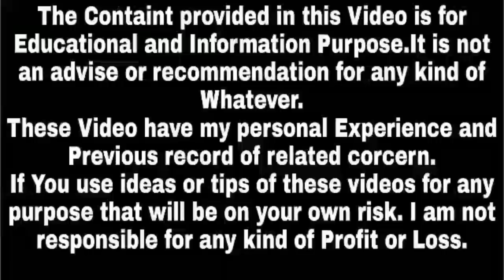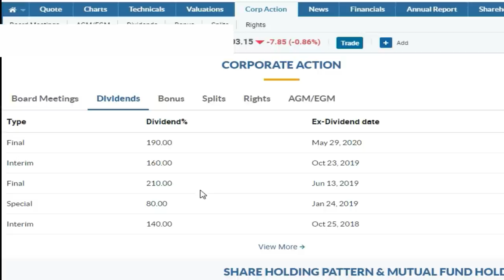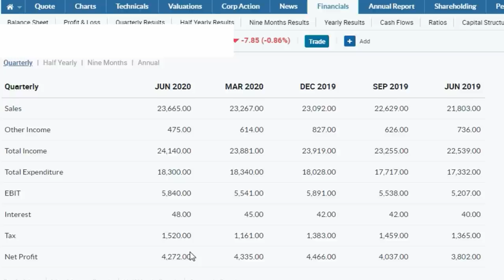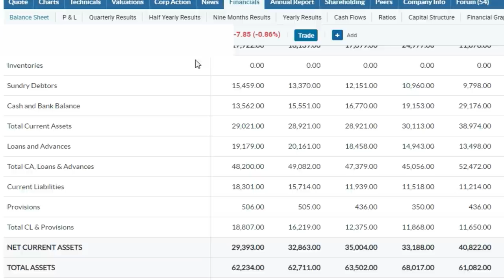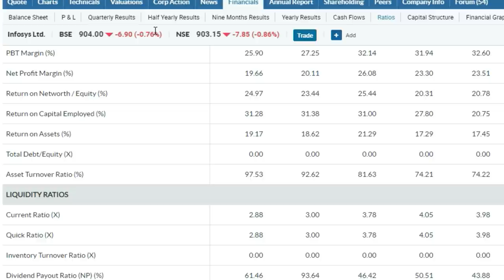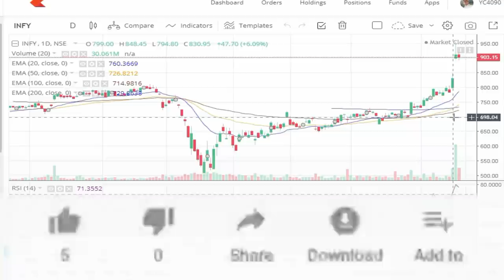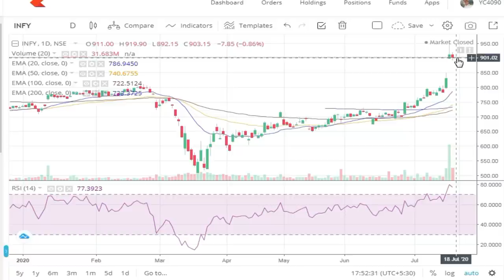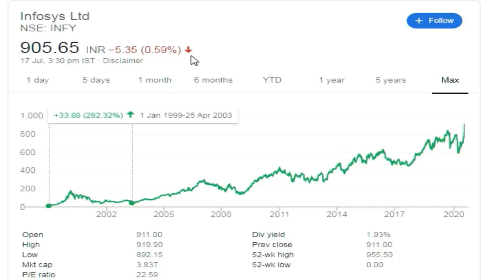Best Bonus Share Stocks | Bonus Share Dene Wali Company | Upcoming Bonus Shares 2020,Success Place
1. You will be added in Positional Trading SUPPORT Group on What'sapp by Angel Broking .